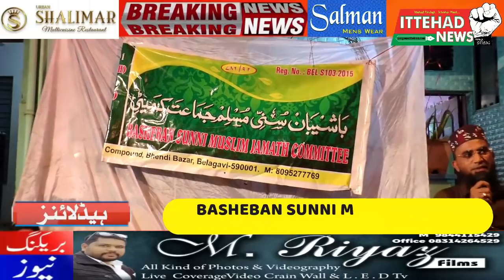ITTEHAD NEWS | BELGAUM NEWS | - AHAM KHABARON PAR EK NAZAR (DATE-14-09-2021)